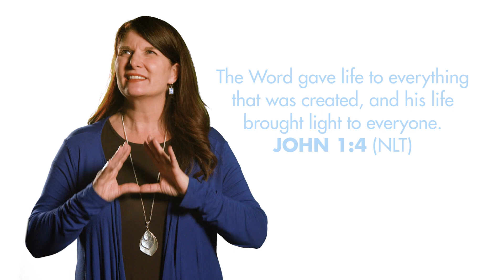K-LOVE's Encouraging Word:John 1:4